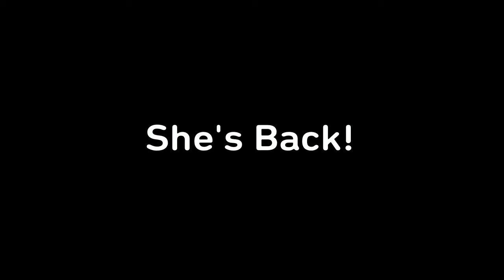Cammie Returns | Trailer | Coming 6/20/2019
Cammie is back and crazier than ever. Catch her this summer. Only on Talon.